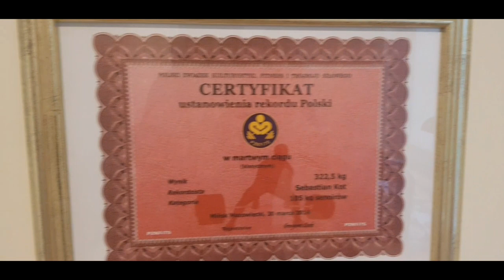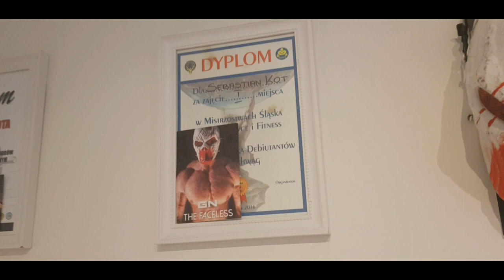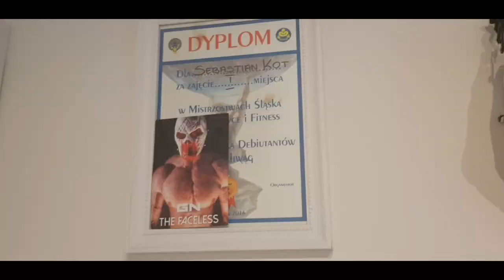SZTANGA MOGŁA ZABIĆ?! WPADKI *historia kariery 145-350kg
TRENER PERSONALNY

kod KFD: BigWhiteKot